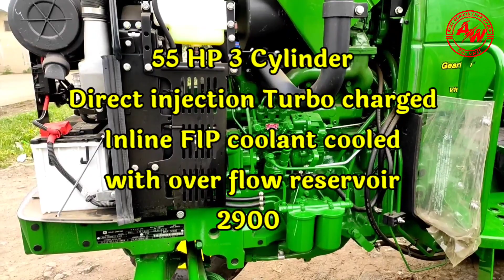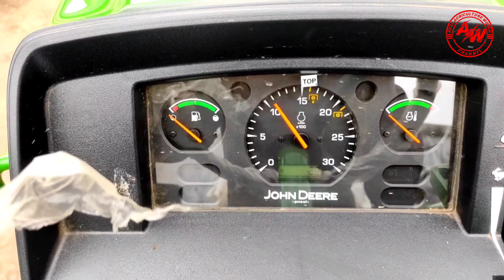सिर का ताज बोलता इसे जॉन डीयर ये ना होता तो बन्द करनी पड़ती Company | 2021 JohnDeere 5310 Full Review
Welcome To The Hub of Advanced REAL AGRICULTURE and Technology Information

Here you will get alll kinds of information related to agriculture and more than advance technology
Here you can find the latest  information for new Agriculture Equipments and filed or Technology's

🔴 Johndeere Dealer Contact📞:-